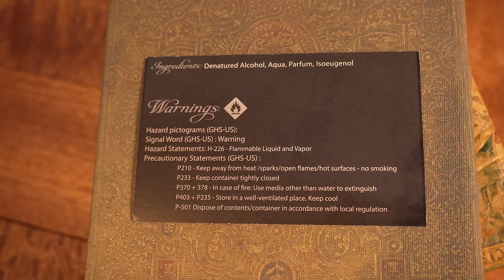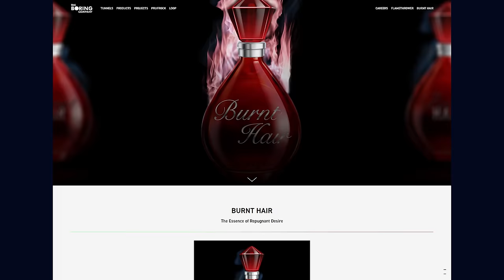Elon Musk's Boring Company Fragrance - BURNT HAIR Review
Hey friends, today I'm checking out the interestingly named Burnt Hair from Elon Musk's Boring Company.

CODE ASHTON20

10 FRAGRANCES WITH AMAZING DRY DOWNS